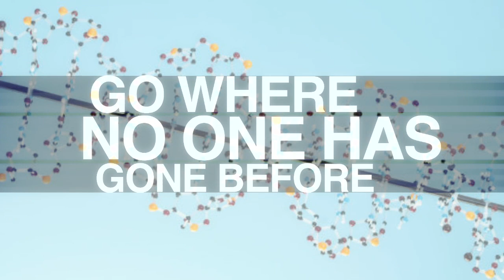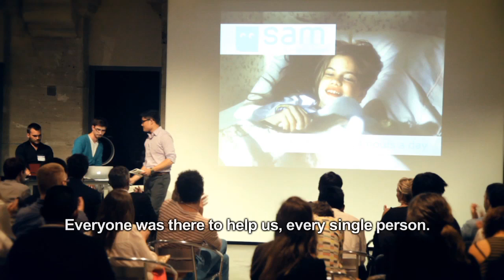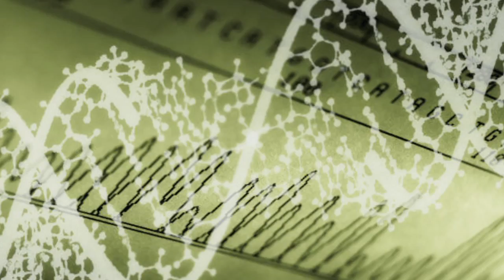2012-2013 Boston ArtScience Prize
The Boston ArtScience Prize is a year-long afterschool competition through which Public High School students develop innovative art and design ideas informed by concepts at the frontiers of modern science.